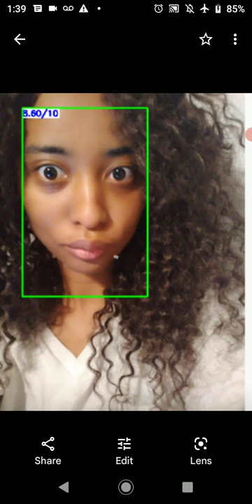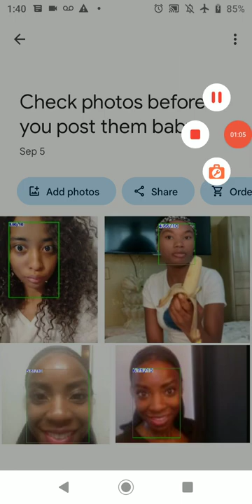sweetie your photo says you're a 4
anyone can look at the app. and see if they're posting an ugly photo of themselves or not. no need to get mad at me because you put in a more ugly photo of yourself up now. LOL 😂😂😂😂😂